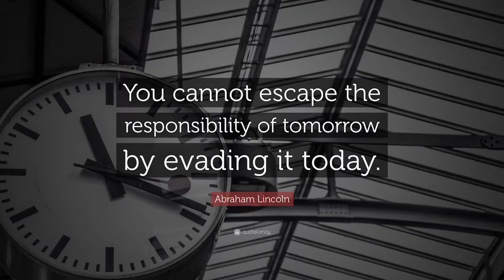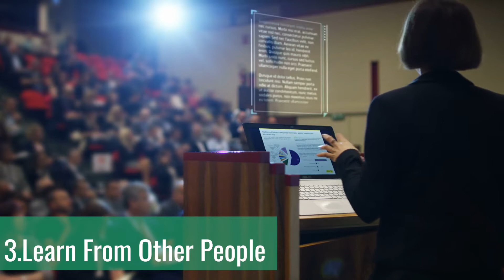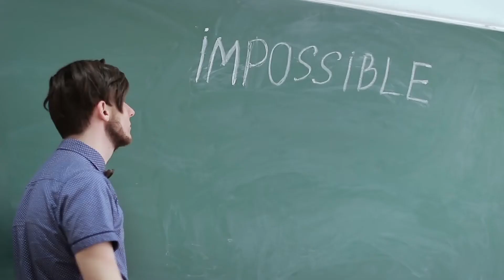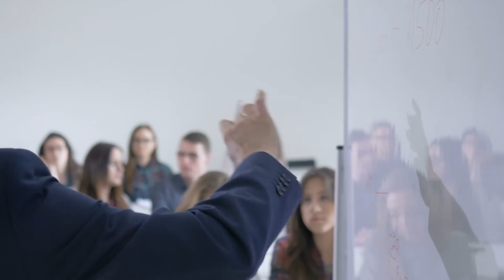30 Tips for Personal Growth and Self Improvement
30 Tips for Personal Growth and Self Improvement.

What is personal growth?
This term refers to various techniques for improving one’s habits, behavior, actions and reactions.

Successful personal growth requires motivation, the desire to improve, and the willingness to strive to make changes. You also need to be willing to get out of your comfort zone, and sometimes, do things that are uncomfortable, but are for your own good. An open mind and the desire to learn and grow are also important.

Self-improvement is the improvement of one's knowledge, status, or character by one's own efforts. It's the quest to make ourselves better in any and every facet of life.

In today's video we talk about 30 tips for Self Improvement and Personal Growth.

We are RichAddict and on this channel we talk about personal growth and wealth creation. We all deserve to live a luxury lifestyle of billionaires.
You are going to get luxury motivation and a growth mindset for success.